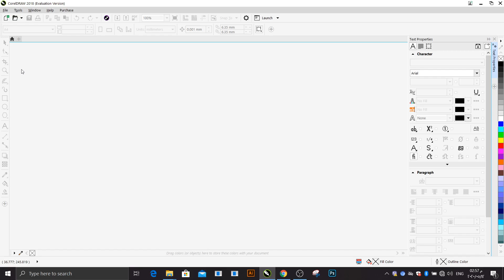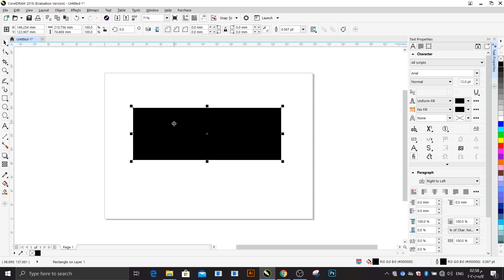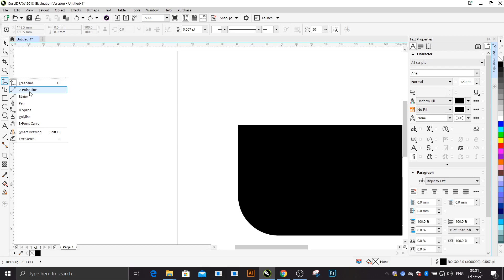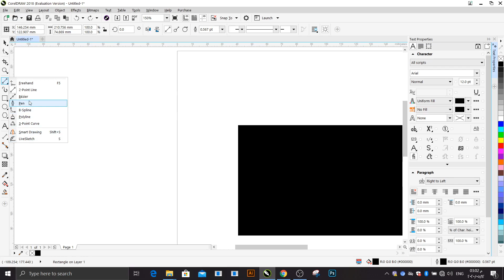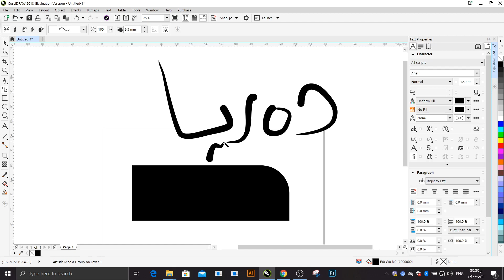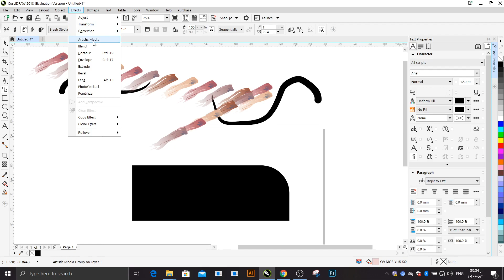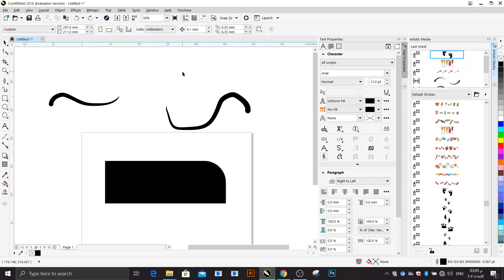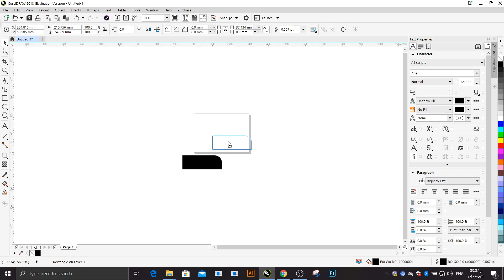corelDRAW ( 2)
FERKARY 2